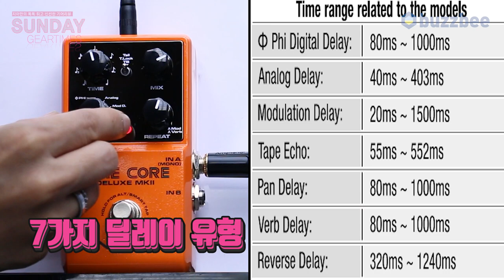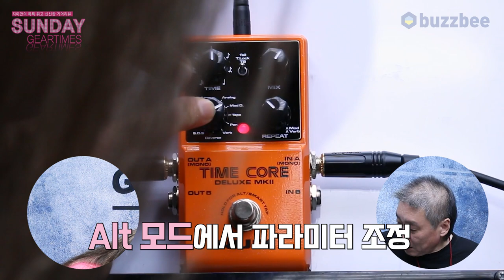[SundayGearTimes 552회] Nux 이펙터 Time Core Deluxe MKII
0:00 언박싱
1:09 기어 소개
2:8 7종 딜레이 테스트 (Sound test)
7:14 부가 기능 설명
9:32 루퍼
12:57 한줄평
13:26 점수